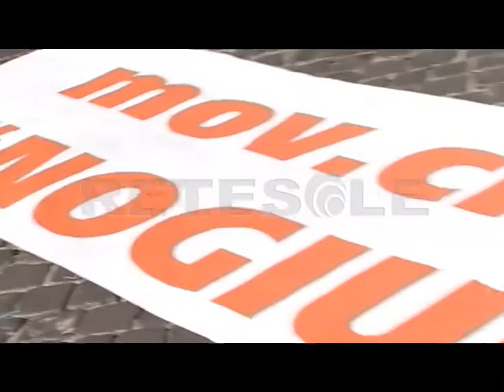RETESOLE TG LAZIO Movimento dei Cittadini, manifestazione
A suon di hashtag (stopgiubileo, nogiubileo) il Movimento dei Cittadini si è riunito a piazza Montecitorio per urlare il proprio dissenso nei confronti dell'anno santo straordinario che partirà il prossimo 8 dicembre. La città non è pronta, dicono in coro.

Una manifestazione pacifica per chiedere l'annullamento o slittamento del grande evento. Un sentimento che forse accomuna tanti ma a cui il movimento cittadini ha avuto il coraggio di dar voce...